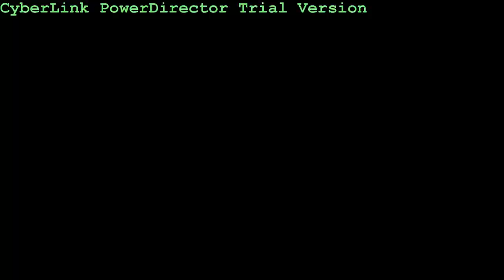MB3 Going to the Arnold Classic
Come see McCroyle Bros. Bodybuilding at the Arnold Classic on Friday, February 28, 2014.  We'll be repping our shirts and hope to see you out there!